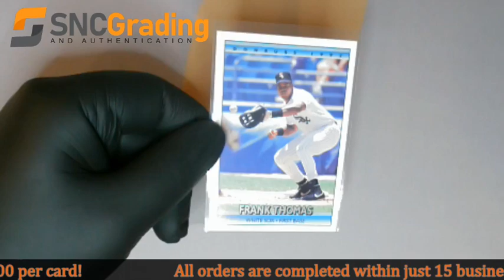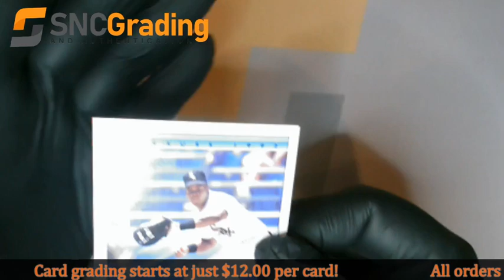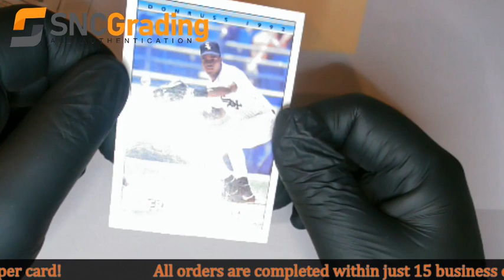SNC Grading: 1991 Leaf Frank Thomas #592 Base Card Review (1614274259593)